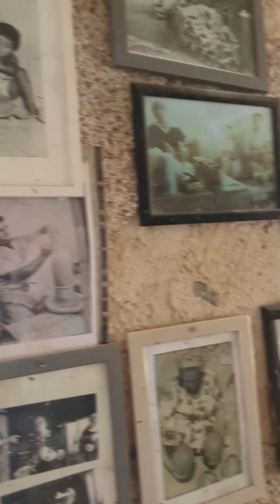Pottery on the beach